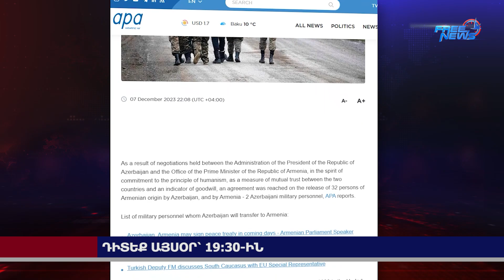Դիտեք այսօր՝ Ազատ լուրերում. 08.12.2023 19:30